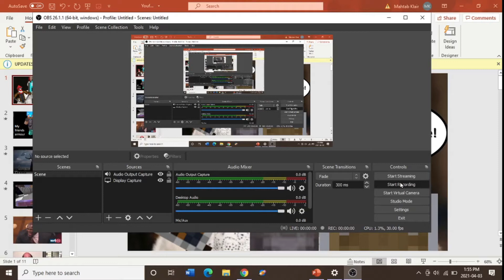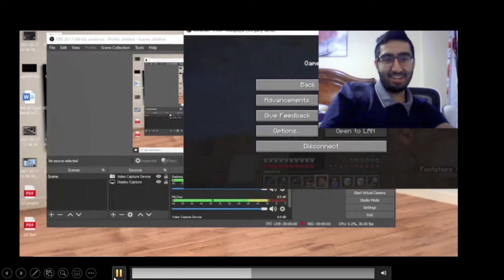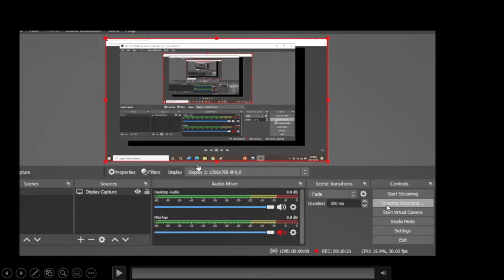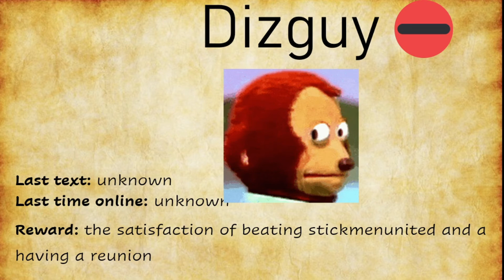Epic Minecraft PVP of the century sort of????? without dizguy